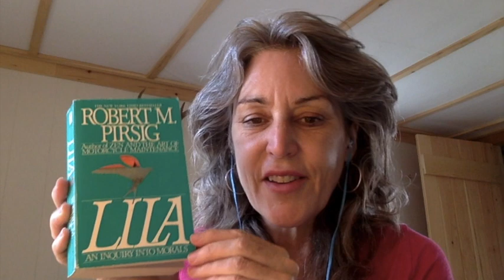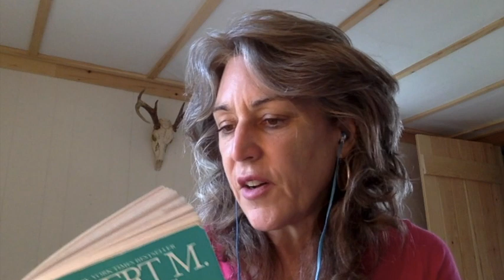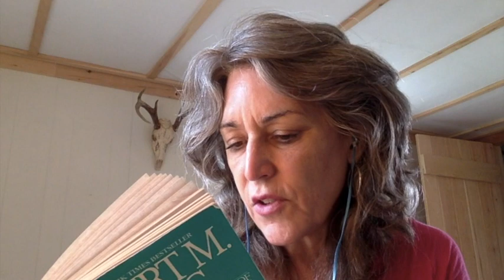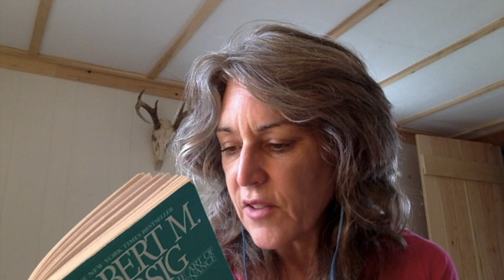6. Reading: Lila - An Inquiry into Morals - by Robert M. Pirsig - Chapter 6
Richard Rigel sees Quality very differently from our author, and is not shy about telling him just how.